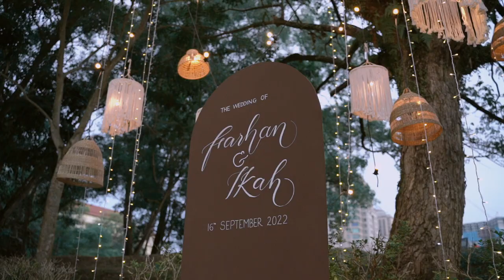Farhan & IkahBeach Wedding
BarakAllahulakuma wabaraka alaika wajama'a bainakuma fi khair. Alhamdulillah majlis persandingan Farhan & Ikah telah berlangsung seperti impian mereka, di pantai. Terima kasih @gingerdutchgalleria perancang perkahwinan yang merealisasikan impian Farhan dengan konsep Rustic Boho, staff Sandy Beach Marina Putrajaya, @ohdawie Videographer rasmi majlis Farhan & Ikah dan jutaan terima kasih kepada Puan Zahra Yusof @nanizahrayusof dengan sentuh kreatifnya menggubah hantaran seperti yg diidamkan Farhan. Terima kasih kepada adik-beradik kami terutamanya Farha yang banyak membantu. Doakan semoga kedua pengantin kekal bahagia higga ke jannatul Firdaus. Aamiin.